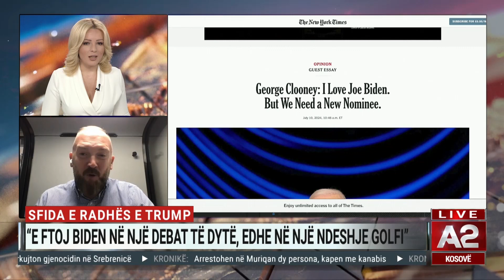Trump sfidon Biden! “TË PRES PRAPË NË DEBAT DHE PËR NJË NDESHJE GOLFI”! Analiza